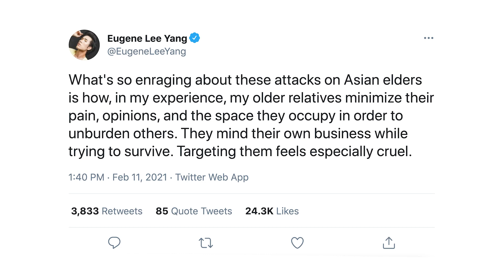We need to TalkAsianHate: Robert Kyncl and Eugene Lee Yang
Robert Kyncl, YouTube’s Chief Business Officer, sits down with writer, director, and creator Eugene Lee Yang to talk about his powerful new documentary, "We Need To Talk About Anti-Asian Hate." Eugene shares why he wanted to speak up, what he learned in the making of the film, and what YouTube could be doing to help StopAsianHate.